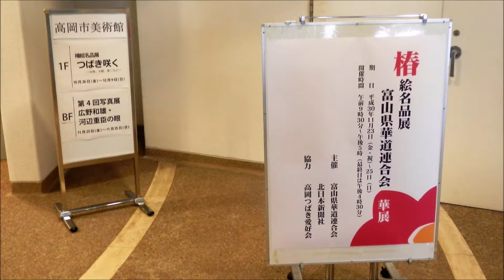181125椿花華展高岡市美術館1 59